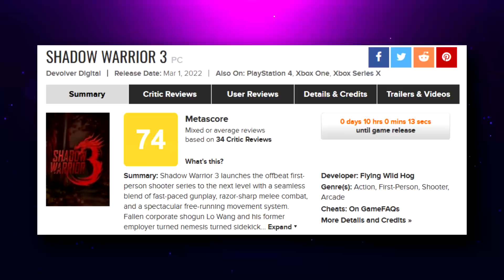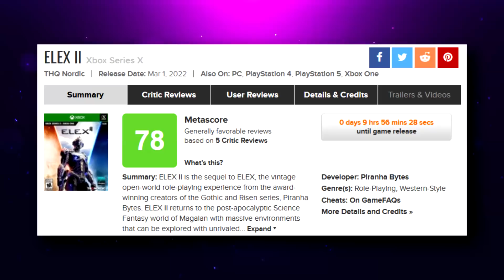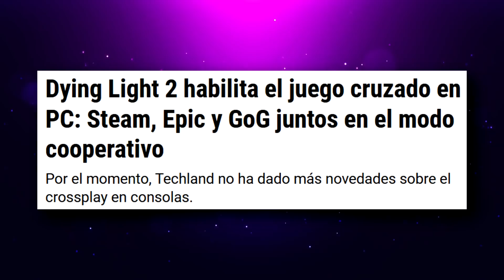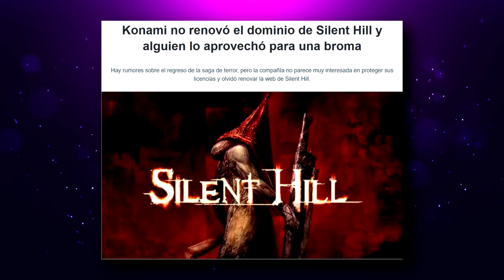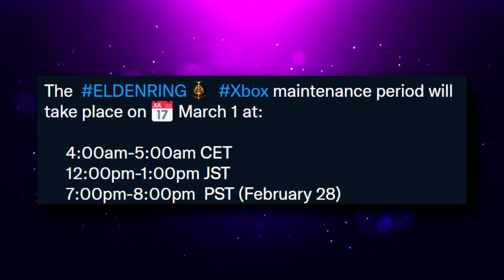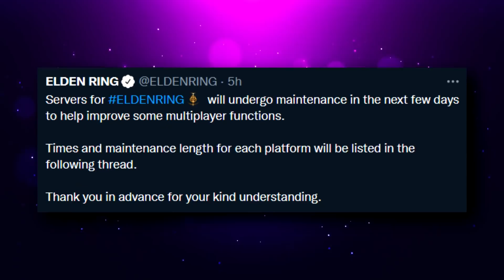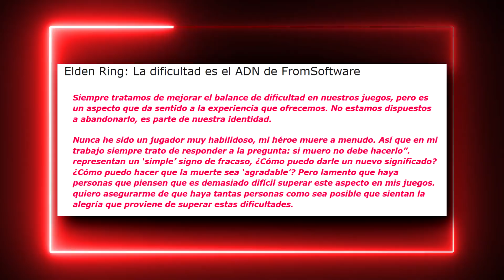MIYAZAKI ENVÍA MENSAJE A LOS PIDEN MODO FÁCIL EN ELDEN RING | A KONAMI LE IMPORTA UNA M SILENT HILL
00:00 | Intro
00:23 | Analisis de SHADOW WARRIOR 3
02:09 | nalisis de ELEX II
02:50 | Dying Light 2 habilita el juego cruzado en PC: Steam, Epic y GoG
04:10 | Tunic no llegará a Xbox Game Pass
05:09 | Battlefield 2042 retira el aspecto de un helicóptero ruso
05:53 | Konami no renovó el dominio de Silent Hill
07:20 | Mantenimiento en las funciones online de ELDEN RING
08:13 | Mitazaki le envía mensaje a los que piden modo fácil en ELDEN RING